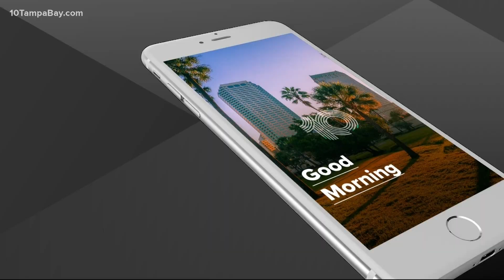Local woman provides free wedding gowns to teachers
Our teachers have worked hard during this pandemic, putting themselves on the front lines.

They're constantly shifting and changing the way they work with one main goal in mind — teaching our kids and keeping them safe.

One local woman is going the extra mile for some Hillsborough County teachers planning to get married soon by giving them a free wedding dress.